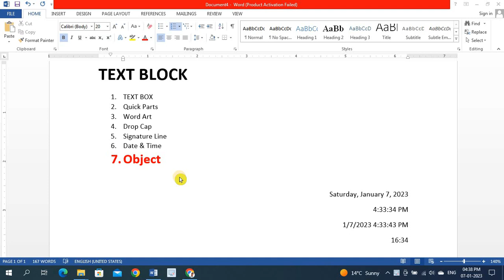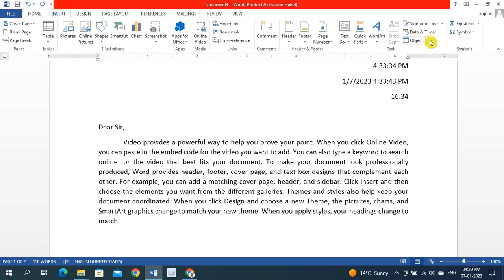Object Option in Ms-Word in Hindi